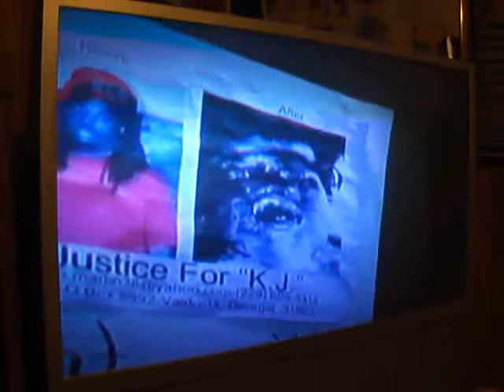2 of 4. Attorney CB King for Kendrick Johnson Family in Atlanta, Georgia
Re-posted here for your information:

The Getto Free Press and K.Y.R.C (Know Your Rights Campaign)